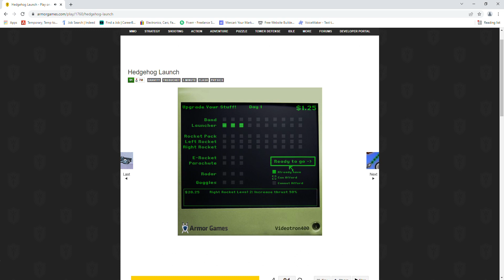How to instantly win Hedgehog Launch